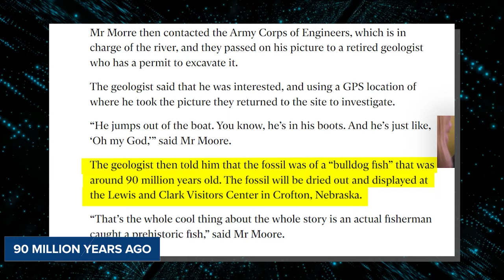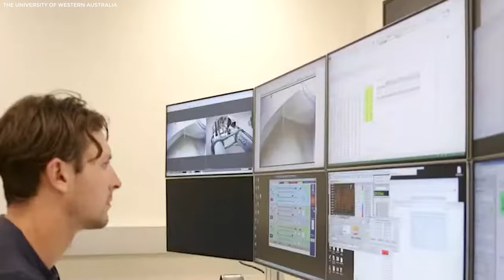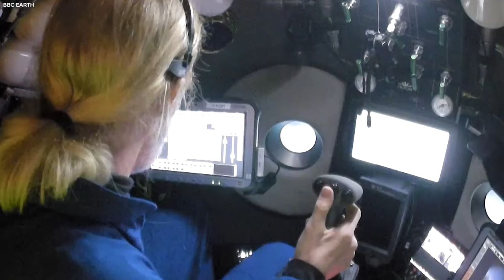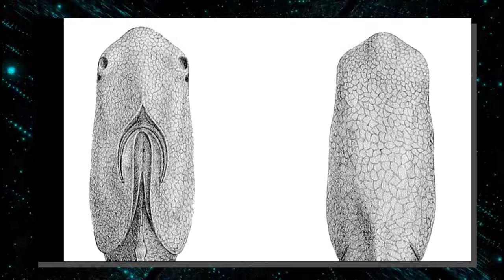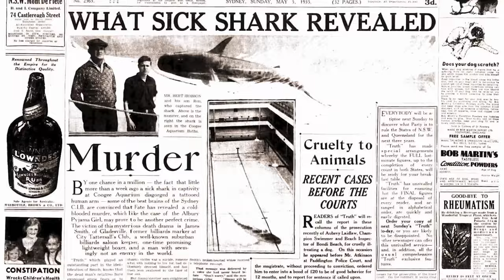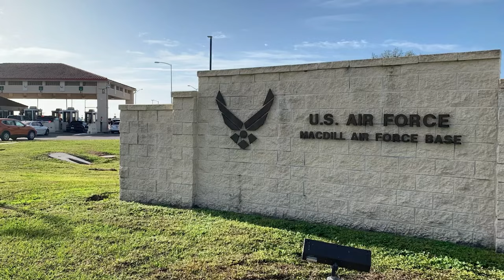Fishing Boat Discovers Something TERRIFYING in the Sea That SHOCKS the Whole World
Have you ever wondered what lurks in the dark and mysterious depths of the ocean? Fishermen often face the unknown and the unbelievable as they cast their nets and hooks into the sea. Sometimes, they catch something so shocking and horrifying that it makes headlines around the world.

From monstrous creatures to eerie artifacts, join us as we reveal the 16 most terrifying discoveries made by fishermen around the world, including the discovery of a two-headed shark in the Indian Ocean. Enjoy the show, friends!